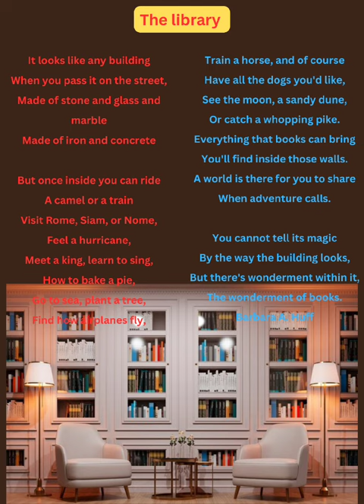The library (music )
ကဗျာကို သီချင်းနဲ့ ကျက်မှရတဲ့ ကျောင်းသား၊ ကျောင်းသူတွေအတွက် the library ကဗျာကို သီချင်းနဲ့ တင်ပေးလိုက်ပါတယ်။

အသံနဲ့ တေးသွားက တော်တော်လေး ငြိ မ့်ညောင်းလို့ ဒီတိုင်း နားထောင်ရင်တောင် စိတ်ကို relax ဖြစ်စေမှာပါ။